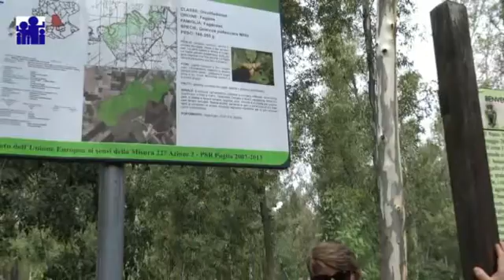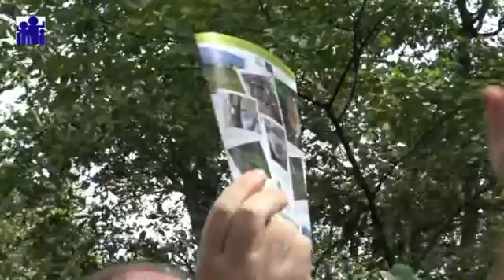Festa della famiglia-Santa messa e Visita al bosco